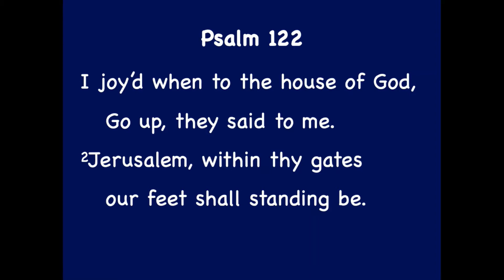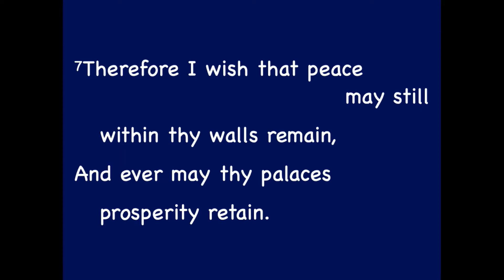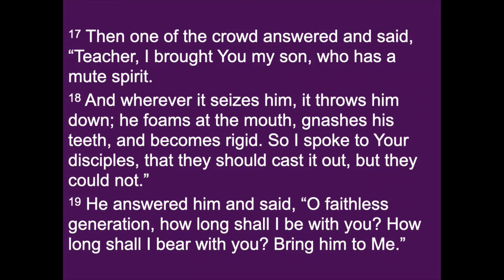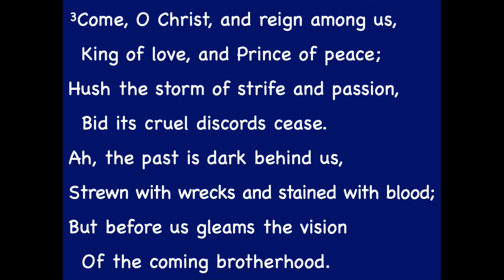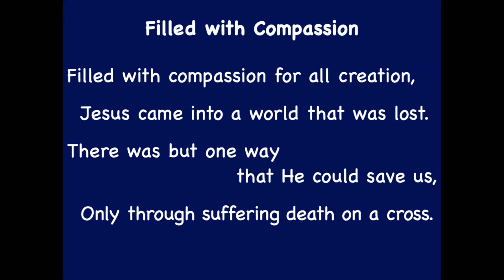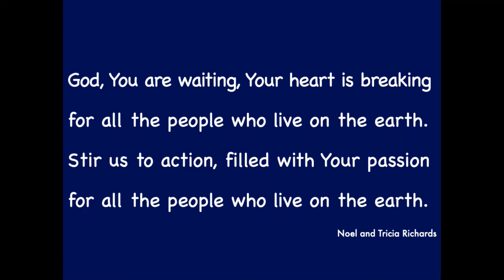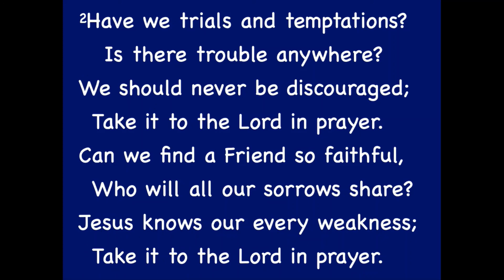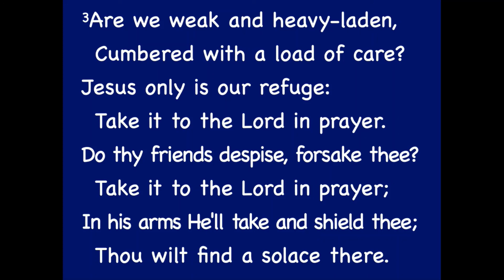Morning Service Sunday July 18 2021 with Rev. William Heenan.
Streamed live from St Columba's Church Stornoway